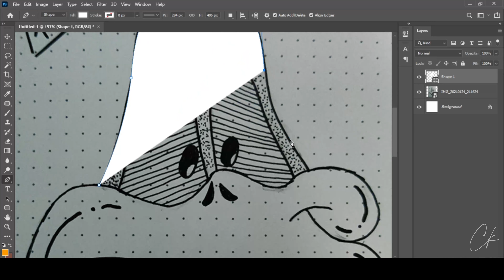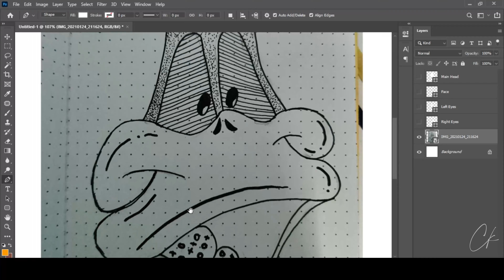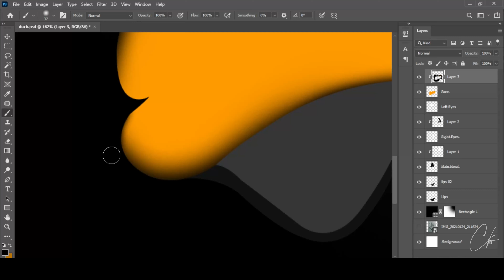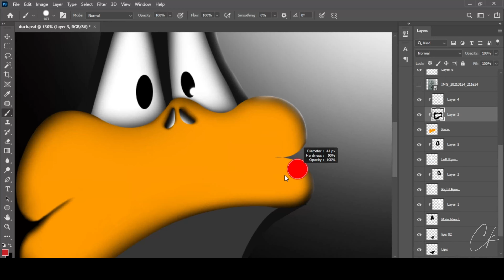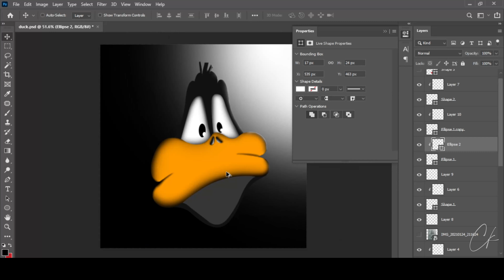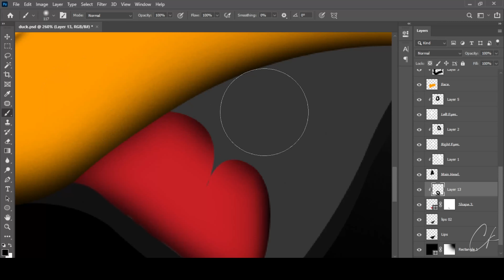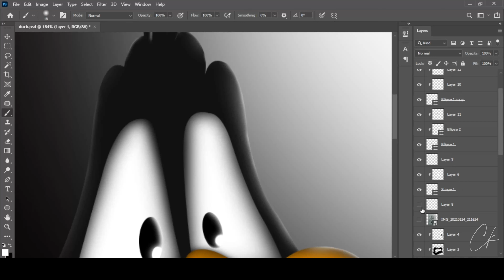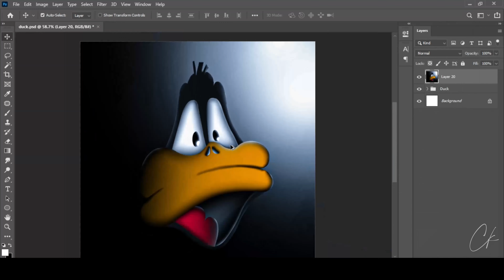Daffy The Duck | Speed Art | Adobe Photoshop | ClownFx